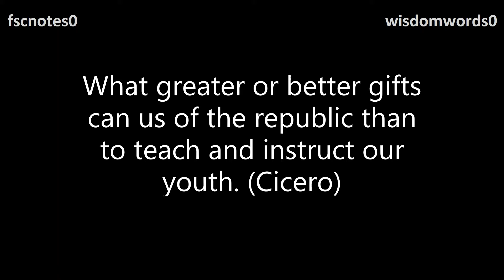Power of Education Quotations Quote 4